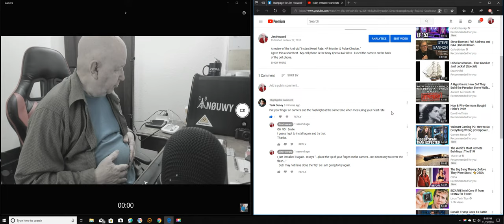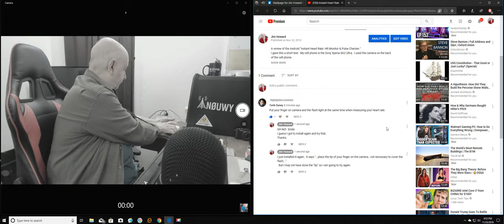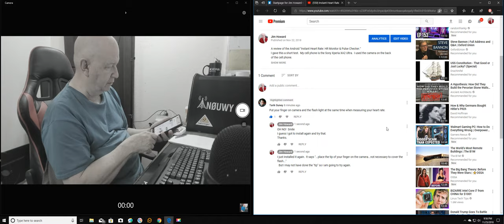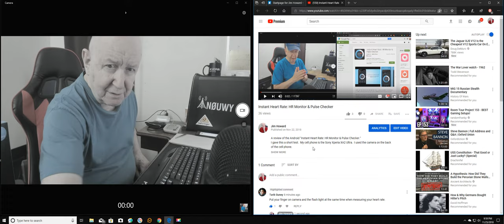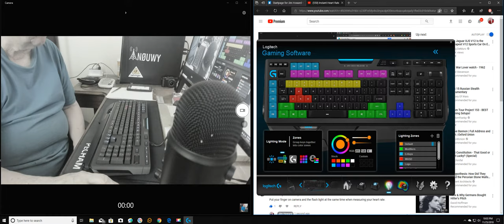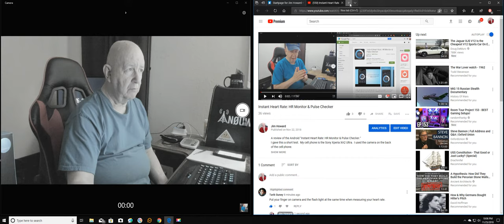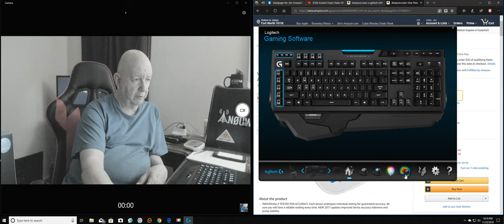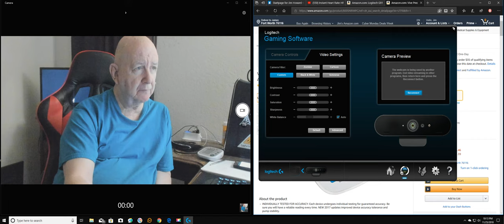VideoBlog - retest of Android app and news about my keyboard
I return to do a fast look at an Android app:  Instant Heart Rate monitor and pulse checker.
It is not working correct for me and my cell phone.
It may work great with your cell phone.

I also give you a little peek at my new Logitech G910 keyboard and the Logitech software.

Logitech G910 @Amazon
Logitech G602 Mouse @Amaaon
Vive BPM @Amazon